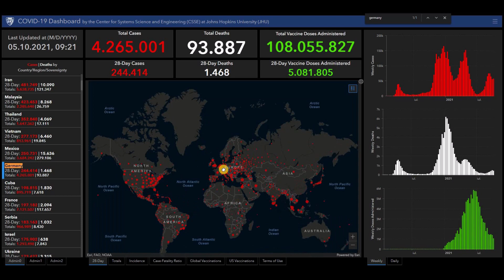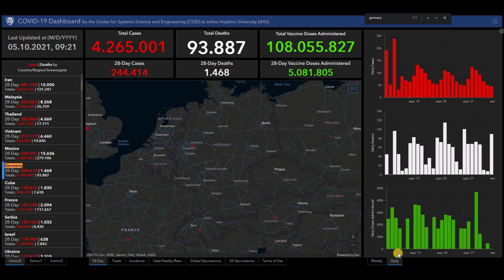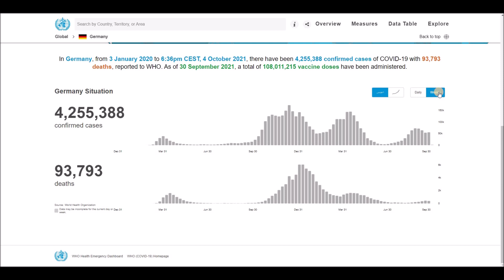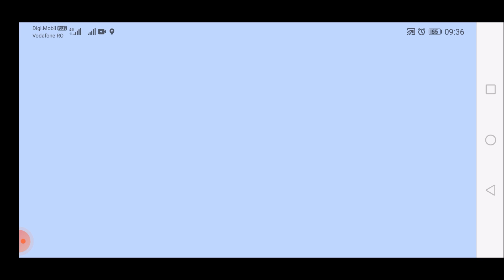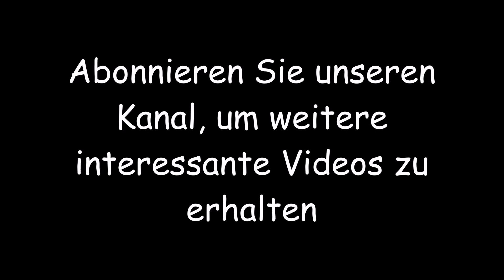Aktuelle Nachrichten und Statistiken zu Coronavirus (COVID-19) und Impfungen für Deutschland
Aktuelle Nachrichten und Statistiken zu Coronavirus (COVID-19) und Impfungen für Deutschland - 5. Oktober2021.